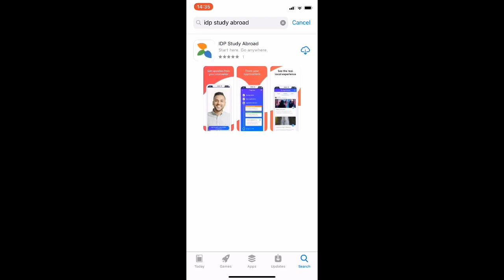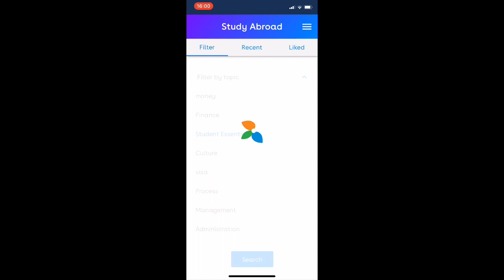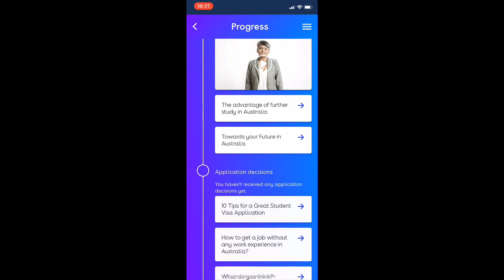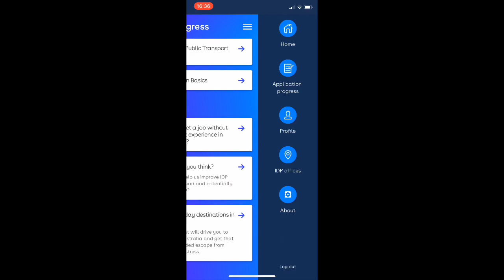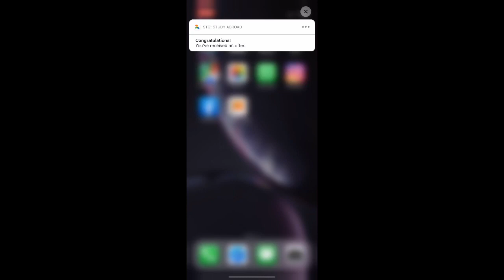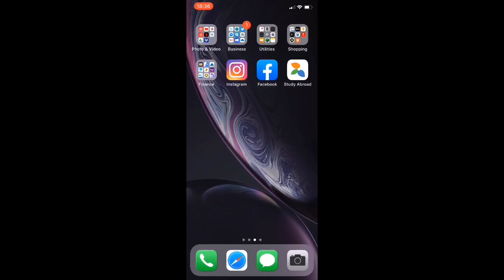Understand the IDP App and its Features | A Walkthrough of IDP App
We have recently launched our app loaded with some exciting features. With just a few clicks, you can now read various interesting articles (which of course you can filter based on your interests), check application progress, locate the nearest IDP office and many more.